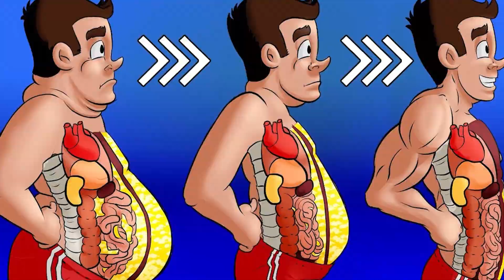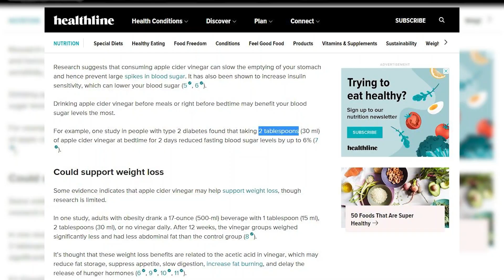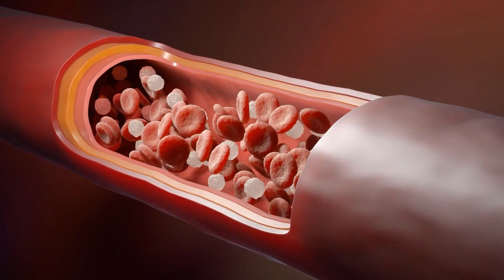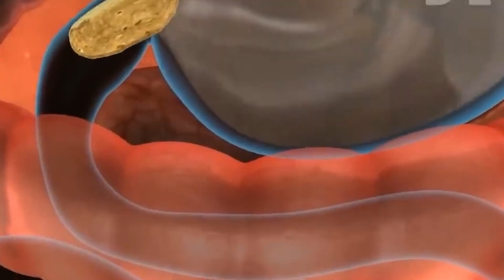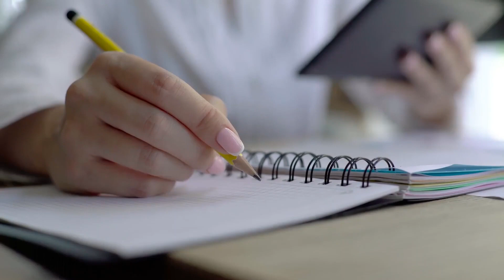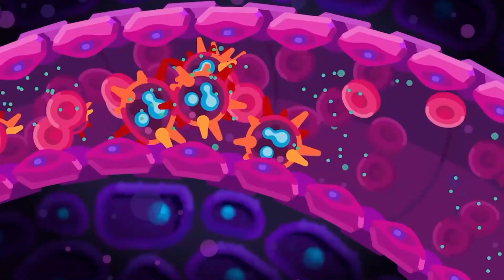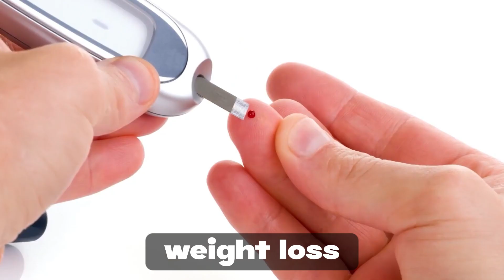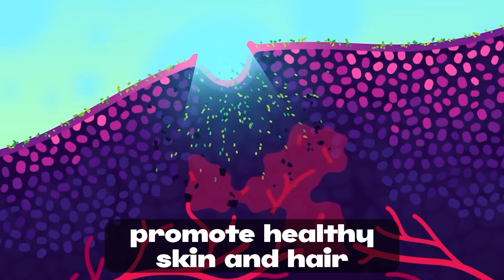10 Incredible Apple Cider Vinegar Benefits: Transform Your Health Today!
In this video, we explore the amazing benefits of apple cider vinegar and how it can transform your health. Apple cider vinegar has been used for centuries as a natural remedy for various health conditions. Join us as we reveal the top 10 incredible benefits of apple cider vinegar and provide valuable insights on how to incorporate it into your daily routine. Don't miss out on this opportunity to improve your well-being and achieve optimal health with the help of apple cider vinegar!

SEO Optimization: Apple Cider Vinegar Benefits, Transform Your Health, Incredible Benefits of Apple Cider Vinegar, Natural Remedies, Health and Wellness, Improve Your Well-being, Optimal Health, Apple Cider Vinegar Tips, Health Transformation, Apple Cider Vinegar Uses

AppleCiderVinegarBenefits
TransformYourHealth
NaturalRemedies
HealthandWellness
Wellbeing
HealthTransformation
ACVUses
HealthyLiving
HolisticHealth
HealthTips